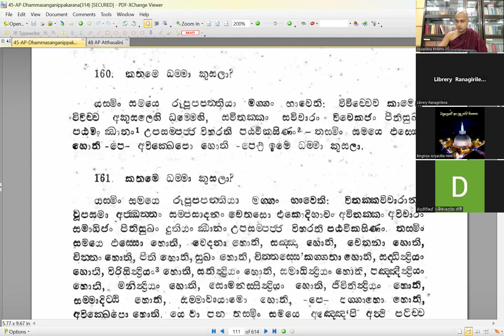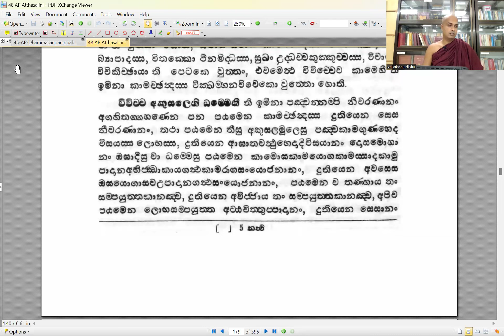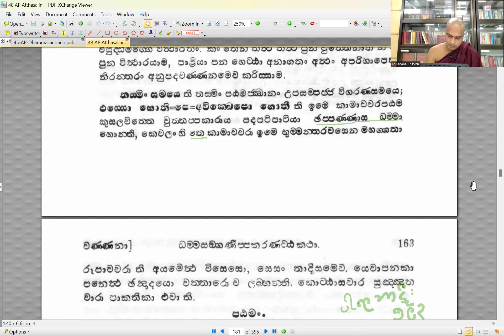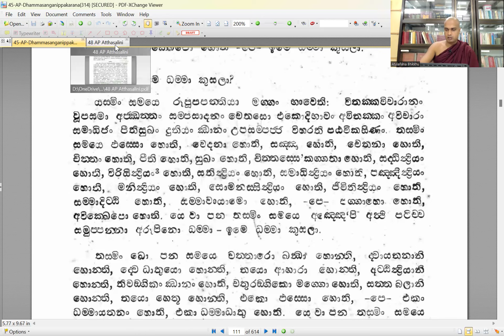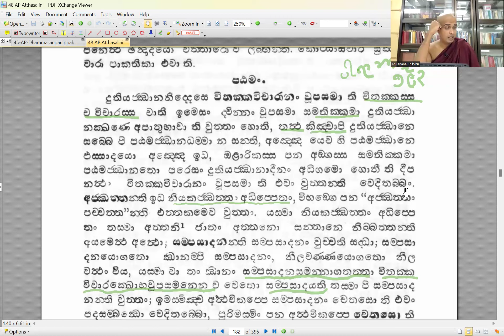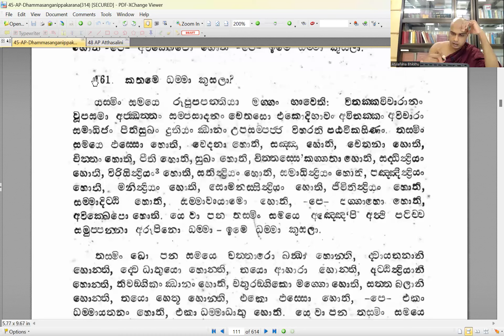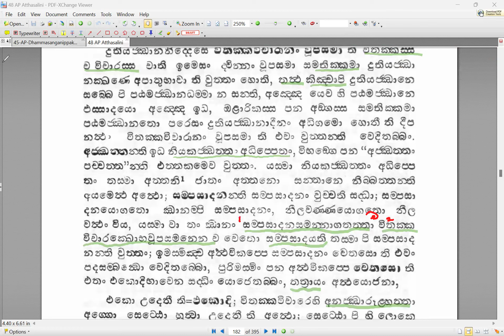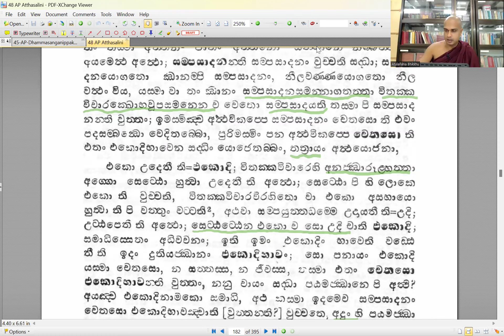71.චිත්තුප්පාද කාණ්ඩය-57- රූපාවචර පළමු කුසල සිත- 05, දෙවන සිත-01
අභිධර්ම පිටකයෙහි පළමු ග්‍රන්ථය ධම්මසංගණී ප්‍රකරණය යි. එම ප්‍රකරණය පිළිබඳව මෙම දේශනා මාලාව සිදු කරනු ලබන්නේ පූජ්‍ය කඩුවෙල අතුලඤාණ ස්වාමින් වහන්සේ විසිනි. මෙම දේශනාවෙන් පහත මාතෘකා සාකච්ඡා කෙරේ.

මෙම දේශනා මාලාවට අදාළ සටහන් පහත සබැඳියෙන් ලබා ගත හැක

0:00 චිත්තුප්පාද කාණ්ඩය - රූපාවචර පළමු කුසල සිත - 05
31:40 චිත්තුප්පාද කාණ්ඩය - රූපාවචර දෙවන කුසල සිත - 01